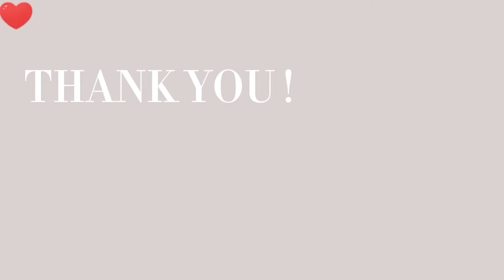【熱海】念願の『ひらまつ』に宿泊 ！| THE HIRAMATSU HOTELS & RESORTS 熱海，露天風呂付き客室，フレンチディナー